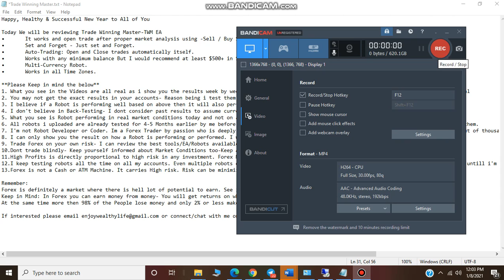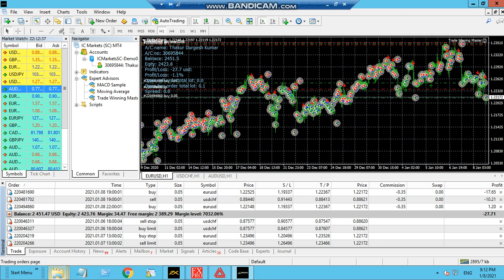Discover the Power of TWM EA - Consistent & Profitable Forex Trading-8 Weeks Result (Hindi)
👉Trade Winning Master-TWM EA has been put on hold temporarily. For other exciting Forex EA listed in the channel, kindly refer to other Forex Auto Forex Trading Expert Advisor EA Bot Videos in this Channel

👋To Watch Other amazing & profitable Forex EA trading Bot videos in this Channel please explore

✅🔔Do you Want to know How to Earn 💲 10-25% Monthly ROI 💲 or more 👀 by Crypto Investing / Crypto Currency Trading?

👋👉Make your manual / self-trading more efficient, productive & effective with forex analysis, forecasting, and signals with robust professional forex trading setups for forex currency pairs, CFDs, Metals, cryptos, commodities, and more👇

👉You need a Reliable Forex Broker & Windows-based VPS to Run an EA smoothly. Info

👉Note: **Forex Trading is Highly Risky, NO MATTER How good the forex EA/Robot is. Risk VS Money Management is the Key**👈

Forex trading
Forex
Forex earnings
forex trading bot
trading forex bot
how to earn money online
real-time trading
forex expert advisors
forex robots for automated trading
best forex robot
AI Bot Trading
Algorithmic Trading
Best automated forex trading software
best auto trading robot
automated trading forex
profitable forex EA
Profitable Forex Scalping Strategy
consistent forex profits EA
Forex Robot Live Trading
Forex Robot Trading
Profitable EA
Profitable EA strategy
Profitable EA MT4
Profitable EA Forex
Profitable Forex Robot
Profitable forex EA Robot
Profitable robot forex
Automated forex trading software
Automated forex trading
Automated Forex trading Bot
Forex Live Trading
Forex real profit EA
Forex real-time trading
Auto Trading Software
Auto trading bot
Auto Trading Forex
Auto trading forex software
Auto trading forex robot
Non-Martingale EA
Non Martingale Forex EA
Anti Martingale EA
Consistent Profit Forex
Forex earning potential
automated forex trading robot
automated forex profits
automated forex robot software
best automated forex robot
auto trading robot software
auto trading robot forex
auto trading software for forex
metatrader 4 auto trading
profitable forex system
consistent forex profits
consistent forex ea
consistent profit in forex
stable earnings in forex
trend ea mt4
trend ea forex
trend-based ea
trend grid ea
trend scalper ea
trend trading ea forex
forex trend robot
forex trend trading ea
forex bot scalper
forex-bot trading system
forex trading bot software
forex trading with bot
forex algo trading robot
best forex robots 2023
MetaTrader 4 forex bot
forex ea scalper
forex ea trading bot
forex ea that works
best forex ea 2023
forex robot mt4
forex robot metatrader 4
metatrader 4 forex robot
auto forex trading ea
forex trading best ea
best forex trading ea robot
ea for forex trading
Forex EA,
Forex Robot,
trading robot,
Automated Trading,
Robot Trading,
Forex Expert Advisor,
Automated Forex Trading,
Automated Trading Platform,
Automated Trading Software,
Automated Trading Bot,
Robot Forex,
Robot Trade Forex,
Forex Robots,
Forex Robot Trading,
Auto Forex Trading,
Auto Forex,
Auto Forex Traders,
ea forex,
best forex ea,
best ea forex,
best forex robots,
how to forex trade,
auto forex trading,
forex auto trading robot software
ai forex trading software
forex passive income
Hedging Bot
Hedging EA Forex
Hedging Forex Robot
automated trading
forex trading
forex trader
how to trade forex
automated forex trading
trading forex
auto trading mt4
automated forex
ai trading
profitable trading